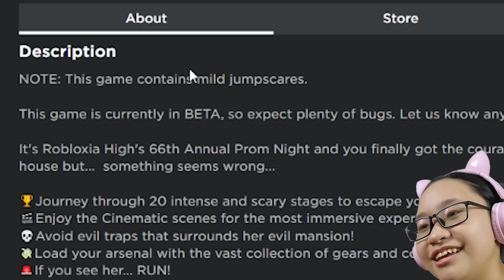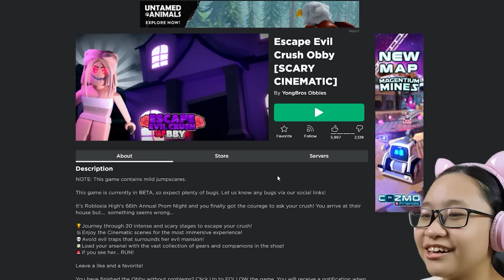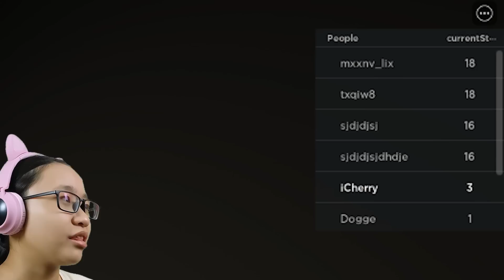Escape Evil Crush Obby in Roblox - My Crush IS Evil??!!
Music